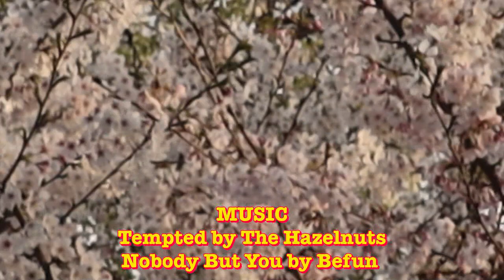(Eng) got a rose tattoo🥀vlog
ⓒ 2021 Banhee Lee

Filmed and edited by i.banh

MUSIC
Tempted by The Hazelnuts